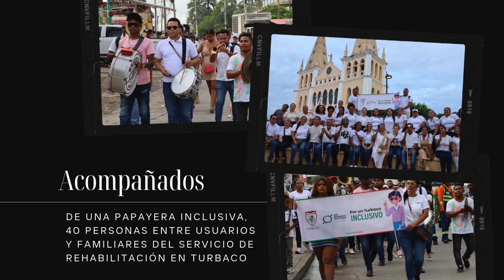La Danza del Bastón Blanco- CRAC Turbaco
La Danza del Bastón Blanco...

En días pasados 40 personas entre usuarios y  familiares del servicio de rehabilitación  en Turbaco-Bolívar, marcharon para conememorar el Día del Bastón Blanco.

En el trayecto entre Punto Rico y la Plaza Principal, repartieron entre la comunidad volantes informativos sobre el significado del bastón para las personas con discapacidad visual y la manera correcta de abordarles en caso de querer prestar ayuda.

Al llegar a la plazoleta ubicada frente a la Iglesia Santa Catalina de Alejandría, realizaron la Danza del Bastón Blanco y al finalizar, recibieronla bendición del párroco de la iglesia.

Eres persona con discapacidad visual, vives cerca o en el municipio de Turbaco en Bolívar y quieres rehabilitarte? No dudes en contactar con la estrategia Nadie Sin Rehabilitar del Centro de Rehabilitación para Adultos Ciegos CRAC a los Whatsapp y 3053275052 o al correo